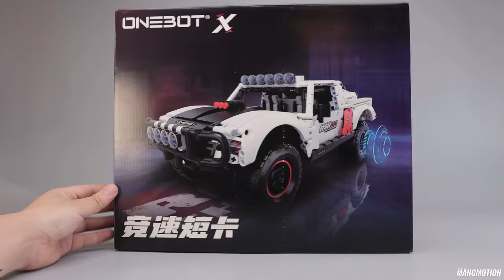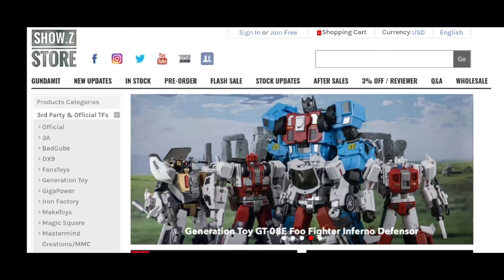Onebot 1/10 OBLGPT09AIQI Racing Short Car w/ Brushless Motor